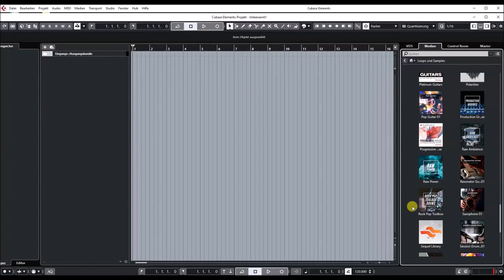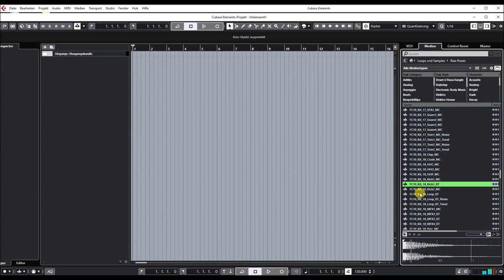Steinberg | Groove Agent Expansion | Raw Power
All new kits have been created for Groove Agent 5 by top electronic artists including Rawtekk, Audeka, zKlang, Joe Ford and a number of other young and hungry producers.